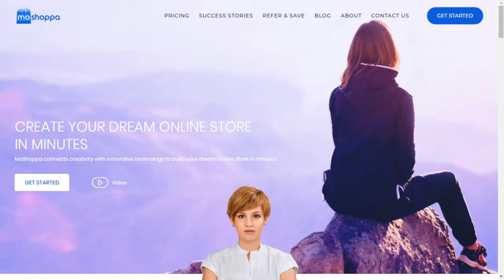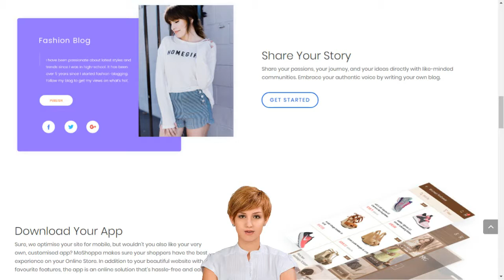India's Largest Online Store Michael English Clonmel